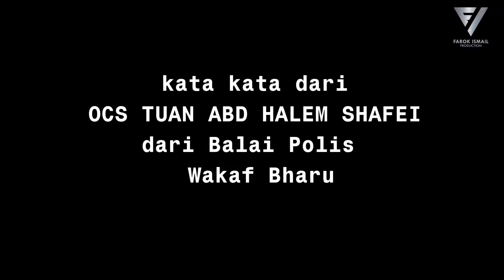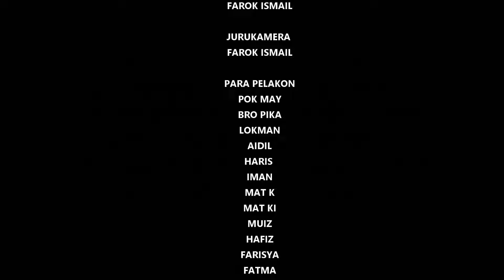Sebab duit mu sembeleh tengkok bapak aku sial..| Derita Ramadhan | episod9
ada seorang pemuda telah berhutang dgn ceti namun tidak mampu mbayarnya laly ia diburu oleh penjahat.hidupnya hampir musnah..pemuda itu mengambil.keputusan utk menyamun bapak saudaranya setelah bapanya sendiri sudah tiada wang.
mana kala sahabatnya dibunuh.berjayakah ia melepaskan dari penjahat.

jom sama sama kita saksikan video Sebab duit mu sembeleh tengkok bapak aku sial..| Derita Ramadhan | episod9